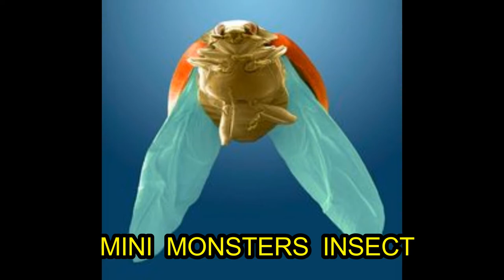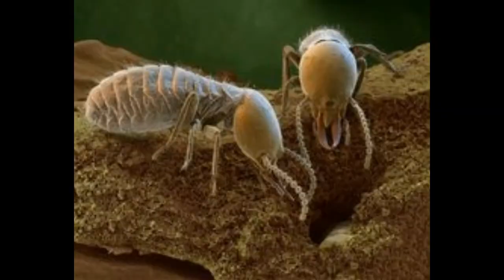Electron Microscopic Images of Insects & Bugs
Insects or Insecta (from Latin insectum) are hexapod invertebrates and the largest group within the arthropod phylum. Definitions and circumscriptions vary; usually, insects comprise a class within the Arthropoda. As used here, the term Insecta is synonymous with Ectognatha. Insects have a chitinous exoskeleton, a three-part body (head, thorax and abdomen), three pairs of jointed legs, compound eyes and one pair of antennae. Insects are the most diverse group of animals; they include more than a million described species and represent more than half of all known living organisms.[2][3] The total number of extant species is estimated at between six and ten million;[2][4][5] potentially over 90% of the animal life forms on Earth are insects.[5][6] Insects may be found in nearly all environments, although only a small number of species reside in the oceans, which are dominated by another arthropod group, crustaceans.

Nearly all insects hatch from eggs. Insect growth is constrained by the inelastic exoskeleton and development involves a series of molts. The immature stages often differ from the adults in structure, habit and habitat, and can include a passive pupal stage in those groups that undergo four-stage metamorphosis. Insects that undergo three-stage metamorphosis lack a pupal stage and adults develop through a series of nymphal stages.[7] The higher level relationship of the insects is unclear. Fossilized insects of enormous size have been found from the Paleozoic Era, including giant dragonflies with wingspans of 55 to 70 cm (22 to 28 in). The most diverse insect groups appear to have coevolved with flowering plants.

Adult insects typically move about by walking, flying, or sometimes swimming. As it allows for rapid yet stable movement, many insects adopt a tripedal gait in which they walk with their legs touching the ground in alternating triangles, composed of the front and rear on one side with the middle on the other side. Insects are the only invertebrates to have evolved flight, and all flying insects derive from one common ancestor. Many insects spend at least part of their lives under water, with larval adaptations that include gills, and some adult insects are aquatic and have adaptations for swimming. Some species, such as water striders, are capable of walking on the surface of water. Insects are mostly solitary, but some, such as certain bees, ants and termites, are social and live in large, well-organized colonies. Some insects, such as earwigs, show maternal care, guarding their eggs and young. Insects can communicate with each other in a variety of ways. Male moths can sense the pheromones of female moths over great distances. Other species communicate with sounds:
crickets stridulate, or rub their wings together, to attract a mate and repel other males. Lampyrid beetles communicate with light.

Humans regard certain insects as pests, and attempt to control them using insecticides, and a host of other techniques. Some insects damage crops by feeding on sap, leaves, fruits, or wood. Some species are parasitic, and may vector diseases. Some insects perform complex ecological roles; blow-flies, for example, help consume carrion but also spread diseases. Insect pollinators are essential to the life cycle of many flowering plant species on which most organisms, including humans, are at least partly dependent; without them, the terrestrial portion of the biosphere would be devastated.[8] Many insects are considered ecologically beneficial as predators and a few provide direct economic benefit. Silkworms produce silk and honey bees produce honey and both have been domesticated by humans. Insects are consumed as food in 80% of the world's nations, by people in roughly 3000 ethnic groups.[9][10] Human activities also have effects on insect biodiversity.